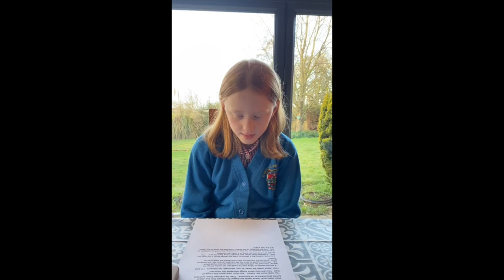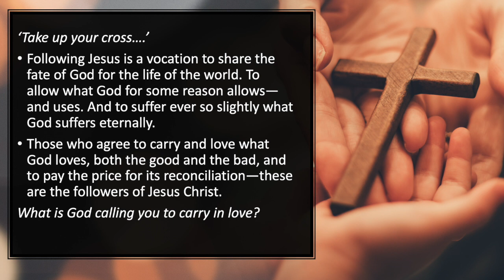St Mary's Beverley Evening Service: Holy Communion 28 Feb 21